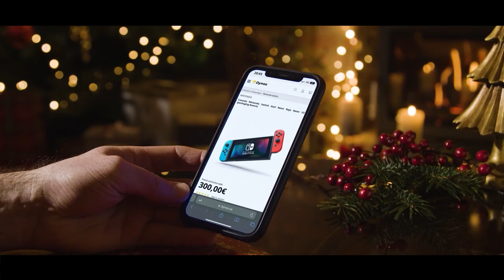TE DESEAMOS ¡FELIZ NAVIDAD! DYNOSZARAGOZA